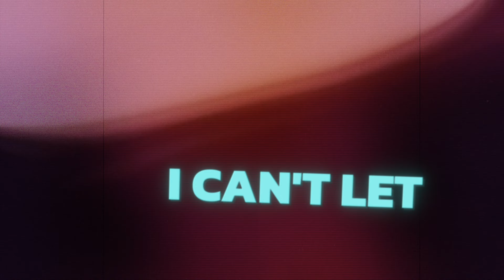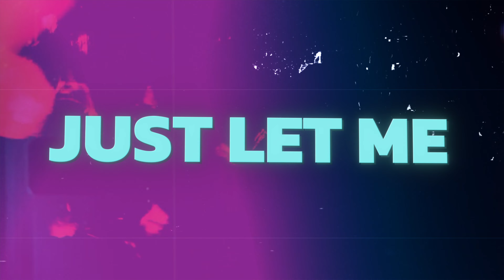Active Genesis - Connection (Lyric Video)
Here is my lyric video for my new original song, Connection! Feel free to listen to it here or on your favorite music streaming or purchasing app!

Credits:
▶ Music Video: @redboxsl on Fiverr
▶ Instrumental and Vocals by me